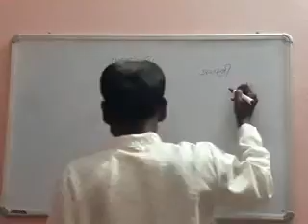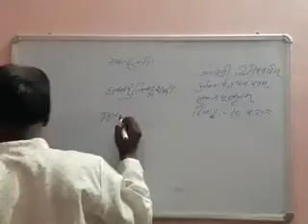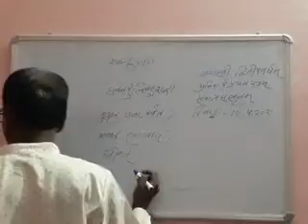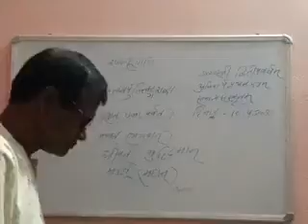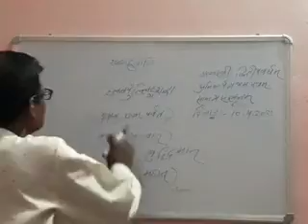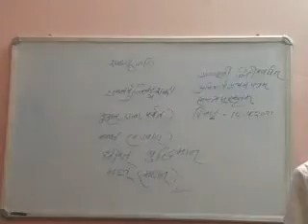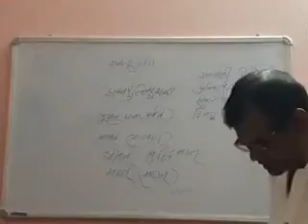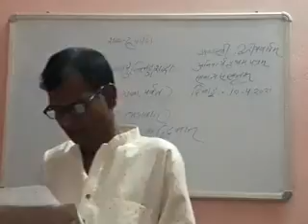ram sanyog rai